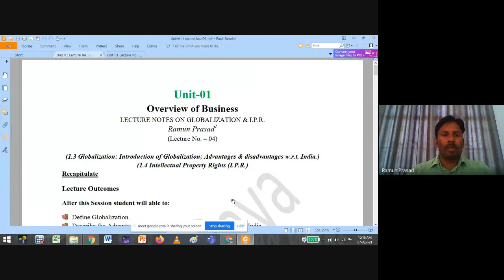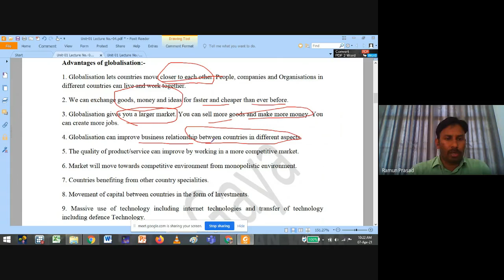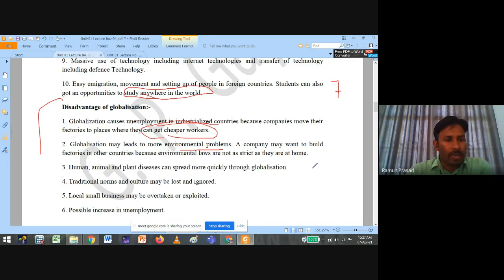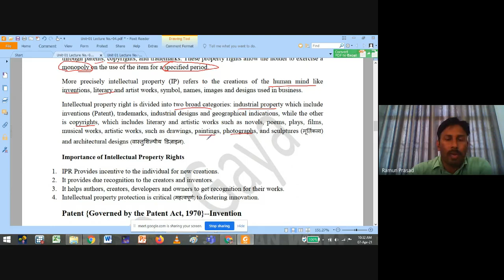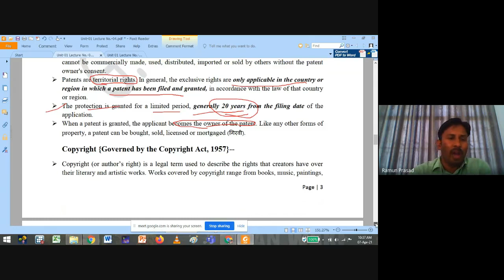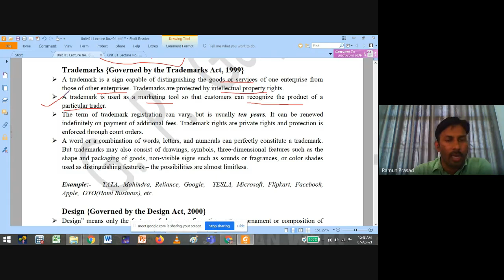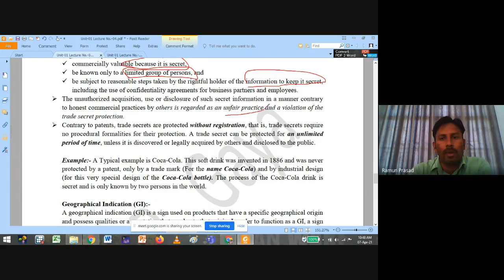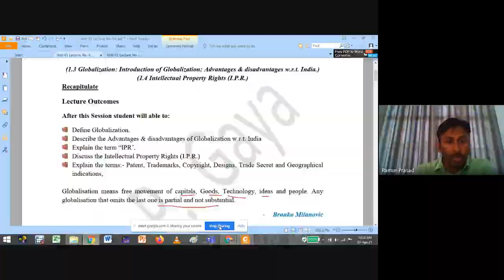Unit-01: Lecture No.- 04: Globalization & Intellectual Property Right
In this lecture, I have discussed about Globalization & Intellectual Property Right (IPR). To Download PDF of this lecture